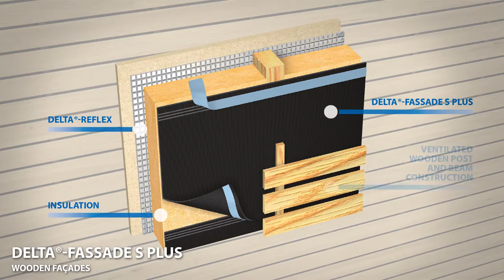DELTA FASSADE S PLUS ветрозащитная мембрана для фасадов с планкен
Видео материалы "DELTA FASSADE S PLUS ветрозащитная мембрана для фасадов с планкен"